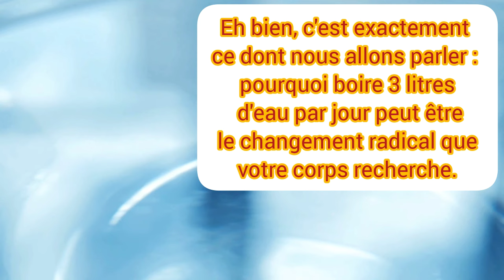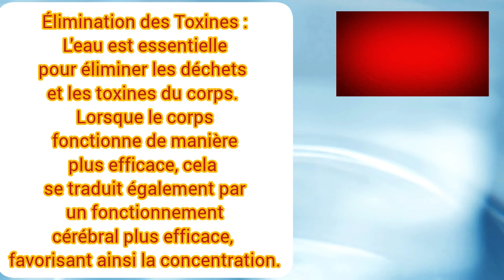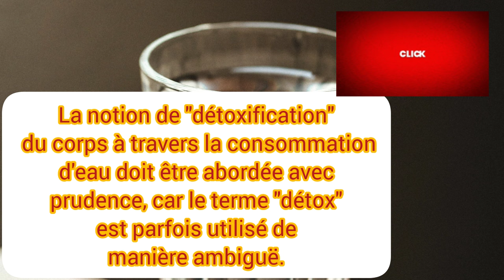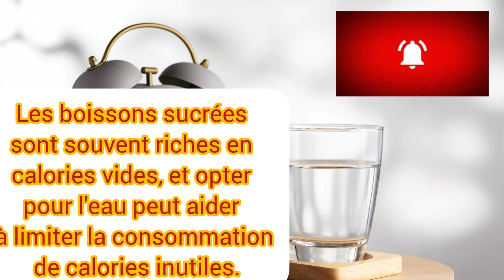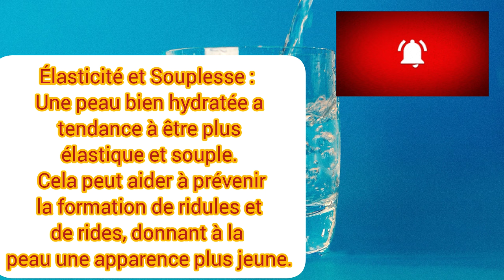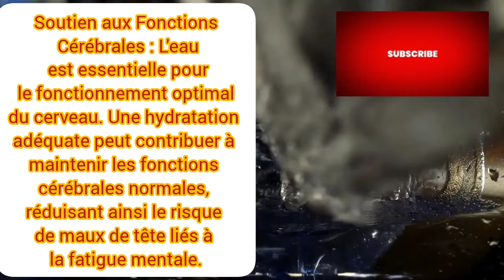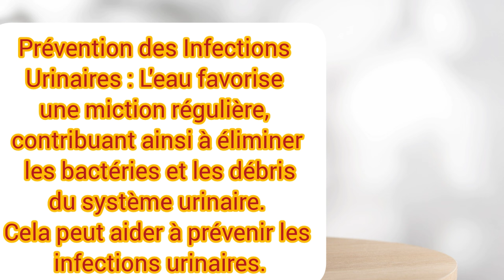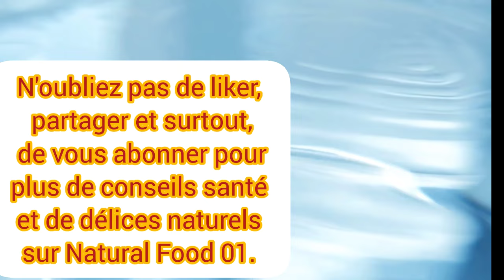: "Les Miracles de l'Hydratation: Buvez 3 Litres d'Eau par Jour Pendant une Semaine vous verrez..!"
: "Les Miracles de l'Hydratation: Boire 3 Litres d'Eau par Jour Pendant une Semaine voys verrez ce qui va se passer!"

Description :
Bienvenue sur Natural food 01! Dans cette vidéo captivante, plongez avec nous dans l'univers des bienfaits incroyables qui découlent de la simple habitude de boire 3 litres d'eau par jour pendant une semaine. L'eau, cet élixir de vie, peut véritablement transformer votre bien-être de manière spectaculaire.

Ce que vous découvrirez dans cette vidéo :

🚰 Hydratation Optimale: Découvrez comment maintenir une hydratation adéquate peut stimuler votre énergie, améliorer votre digestion et même favoriser une peau éclatante.

🌊 Détoxification Naturelle: Explorez comment l'eau agit comme un agent de détoxification naturel, aidant votre corps à éliminer les toxines et à optimiser le fonctionnement de vos organes.

💡 Boost Cognitif: Apprenez comment l'hydratation appropriée peut booster vos fonctions cérébrales, améliorant la concentration, la mémoire et votre capacité à résoudre des problèmes.

💪 Soutien Immunitaire: Découvrez comment l'eau joue un rôle clé dans le renforcement de votre système immunitaire, vous aidant à rester en bonne santé et résistant aux maladies.

🏋️ Performance Sportive: Si vous êtes sportif, ne manquez pas nos conseils sur la manière dont l'eau peut optimiser vos performances physiques et accélérer la récupération.

🌟 Transformation Physique: Explorez les effets positifs de l'eau sur la perte de poids et la tonification musculaire. L'eau peut-elle être la clé de votre transformation physique?

Relevez le défi avec nous! Prenez part à notre défi de boire 3 litres d'eau par jour pendant une semaine et partagez vos expériences dans les commentaires. Vous pourriez être surpris par les résultats!

Ensemble, embrassons une vie plus saine et revitalisante grâce à l'eau! 💧naturalfood01